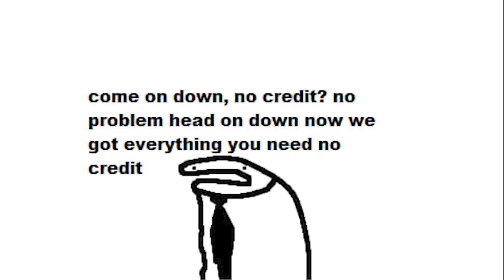FlorkOfCows Antics #11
Got Stuff You'd like to Send? Send it to:
P.M. Seymour